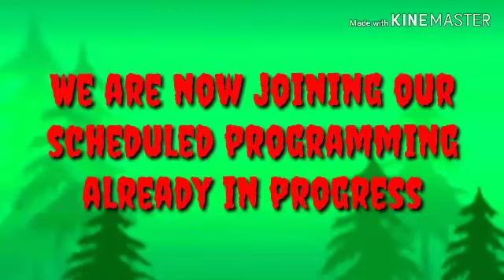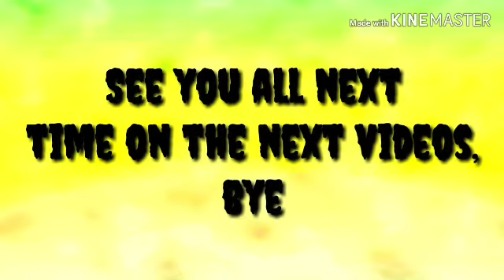Super Mario Vacation Episode 2: Relaxing Time (Summer Special 2019)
In this Episode, we almost complete all of World 1. Next Episode, we will do the castle and will be the finale to the second summer special 2019 let's play.

Laughing and Cheering Sound Effects are made by a Video Editing Software Tool App called KineMaster